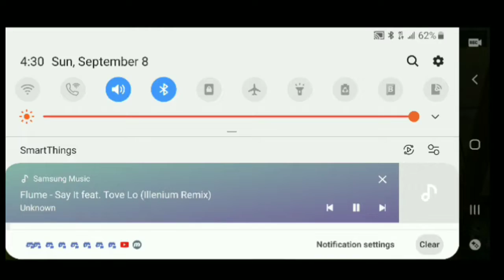Im Back Pixel Gun 3d [PG3D]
I finally got my account back in so fucking happy if u want more pg3d content show some support!